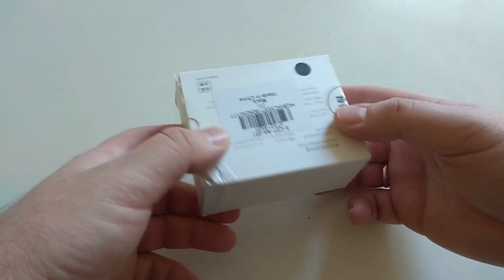GEARBEST KZ ABS Resin Earphone Storage Box Earbuds Holder - BLACK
KZ ABS Resin Earphone Storage Box Earbuds Holder - BLACK